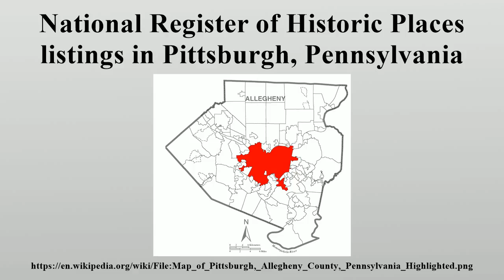National Register of Historic Places listings in Pittsburgh, Pennsylvania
This is a list of the National Register of Historic Places listings in Pittsburgh, Pennsylvania.

Image-Copyright-Info
Author-Info:   (c)2006 Derek Ramsey (Ram-Man) (from U.S. Census Bureau source)

Image-Copyright-Info